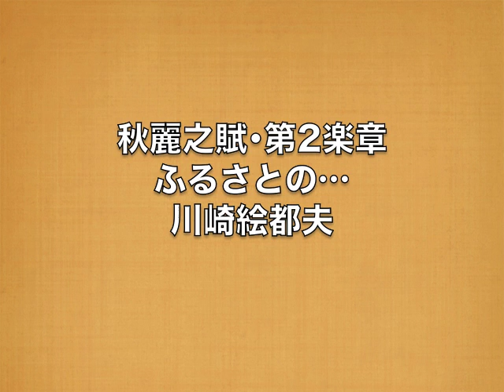秋麗之賦（しゅうれいのふ） 第2楽章 ふるさとの... 川崎絵都夫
邦楽合奏曲「秋麗之賦」第2楽章〜ふるさとの...〜

箏・三味線・十七絃　大合奏

初演時の録音です。録音状態があまり良くないので調整しました。

楽譜は家庭音楽会出版部より発売されています。（縦譜）
下記のネット通販サイトの検索欄に「川崎」と入力してごらんください。

川崎絵都夫作品のCD、CD-R...下記のサイト「Shop ETSUO」より内容の御確認と御注文が可能です。お気軽にご覧下さい。